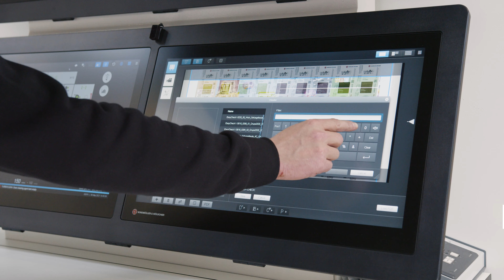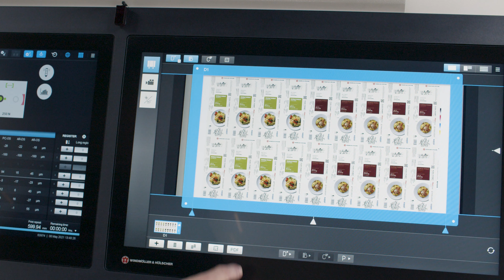W&H MIRAFLEX II - the best selling flexo press worldwide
The MIRAFLEX II is by far the best selling flexo press worldwide, installed in over 90 countries. It is designed for all flexible packaging applications and guarantees the most productive and reliable print production. VISION, W&H’s fully-integrated web monitoring and intelligent defect detection system, offers intuitive operation for the most efficient print production with highest quality.